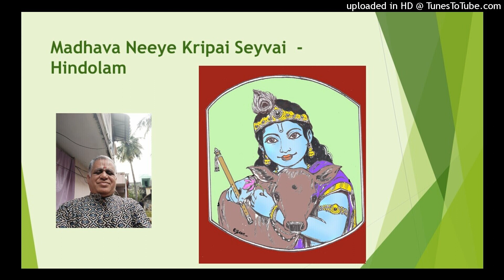Madhava Neeye Kripai Seyvaai - Hindolam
Sug by S.Devanathan with his artwork.